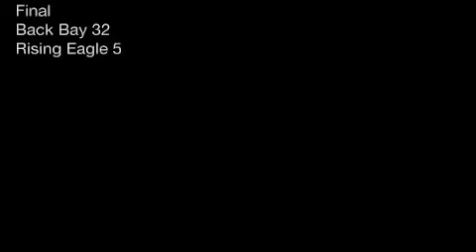Rugby 5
Back Bay Sharks